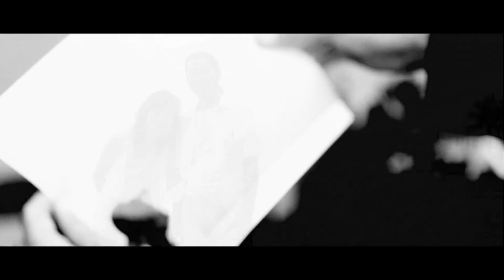Dark Wave คลื่นสีดำ Short Film Part 2/2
Written and Directed by Vipatsaya U-poon.
My first Short Film in very low budget.
There're 2 parts on youtube.